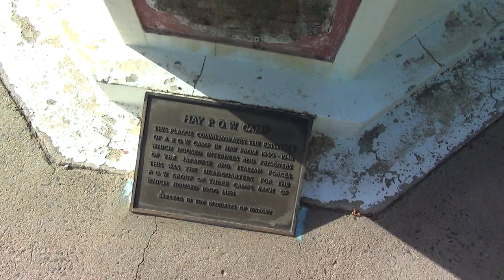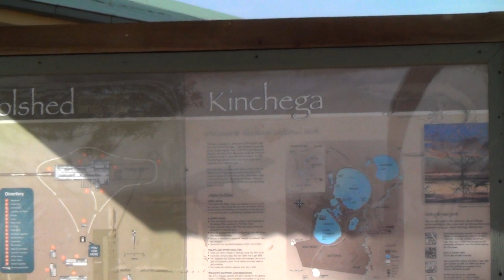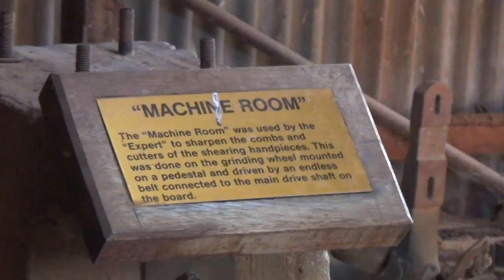01 First 5 days to Kinchega western NSW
loaded from WD MyCloud